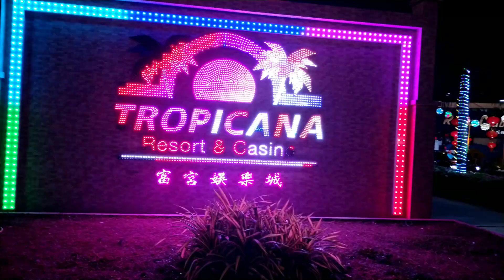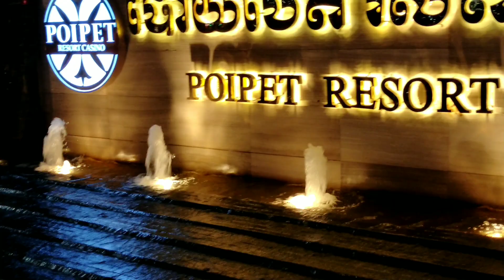POIPET RESORT CASINO HAPPY CHINESE NEW YEAR 2020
Mosquito jumping celebrates chines new year 2020

Hello everyone !
I hope you will be happy to watch  my video from beginning to end .
Alarm bells  for new video . Thank you